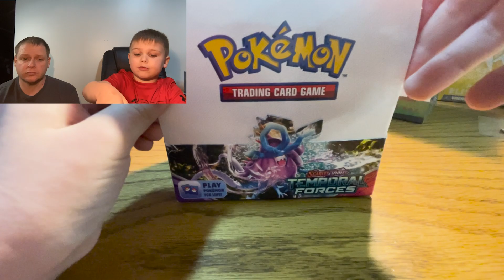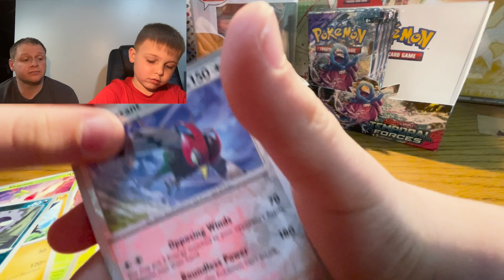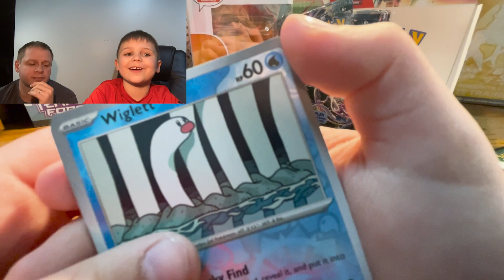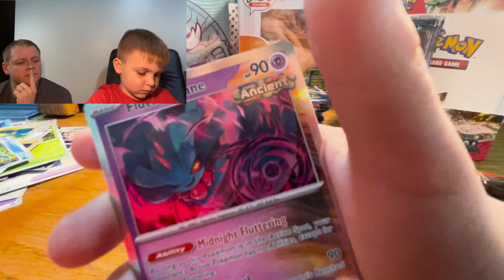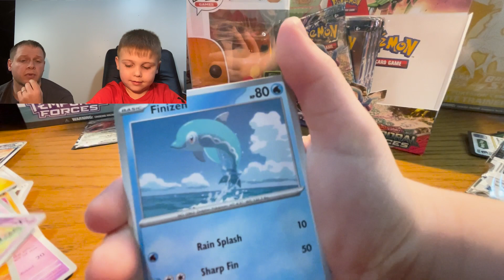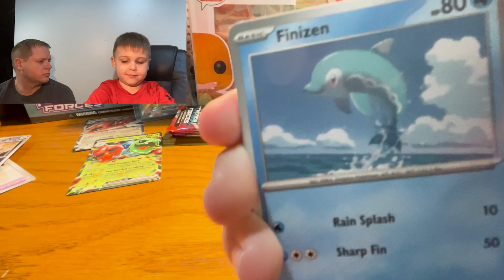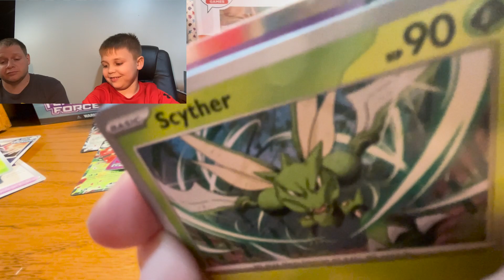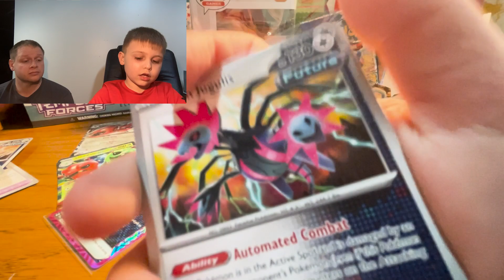Temporal Forces is so good it needs split into two!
We had so much fun with this opening it couldn't be contained all in one video.

Share your ideas of what you want us to do in the comments to be entered into this weeks giveaway.